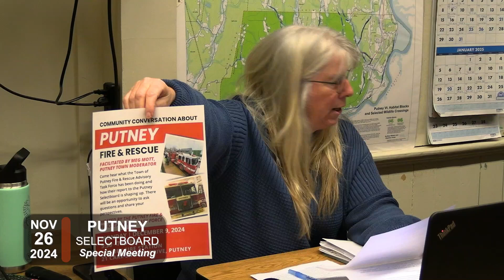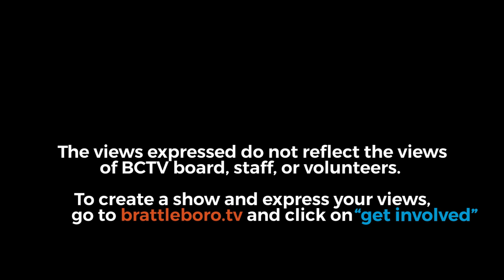Putney Selectboard Special Mtg 11/26/24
Timestamps:

00:00:09 - I. 5:30 PM Call to Order
00:01:15 - II. Adjustments to the Agenda (None)
00:01:23 - III. Selectboard Comments/Remarks (None)
00:01:31 - IV. Approval of Minutes of the November 13, 2024 Regular Meeting
00:02:10 - V. Warrants to the Treasurer
00:07:24 - VI. Town Manager Report
00:21:49 - VII. Boards, Committees & Commission - Planning Commission Status Report
00:23:00 - A. Housing Needs Assessment & Action Plan / Zoning Bylaw Modernization
00:40:41 - B. Putney Landing Sidewalk Grant Proposal & Trans Sidewalk Grant Application Letter
00:50:00 - 1. Motion to Approve Letter of Support
00:52:40 - C. Comprehensive Village Plan Funding Avenues
00:55:44 - VIII. Selectboard New Business
00:55:45 - A. Errors & Omissions
00:57:27 - B. Town Meeting Preparation
00:57:28 - 1. Timeline of Deadlines
00:58:00 - 2. Draft Budget Status Update
01:05:43 - C. Discussion & Scheduling of a Joint Meeting with the Dummerston Selectboard
01:11:22 - IX. Selectboard Old Business -  Letter (Draft) to the Vermont Legislators
01:24:02 - X. Selectboard Reports
01:25:08 - XI. Public Comment for Items not on the Agenda (None)
01:25:35 - XII. Adjournment